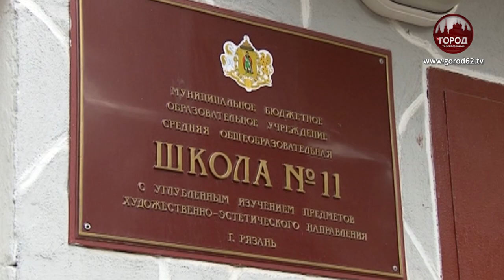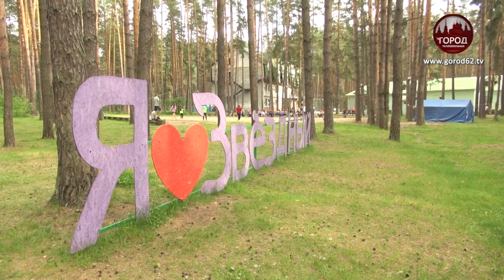В РЯЗАНИ ОТКРОЮТСЯ ДЕТСКИЕ САДЫ